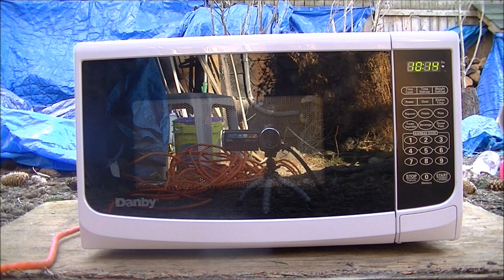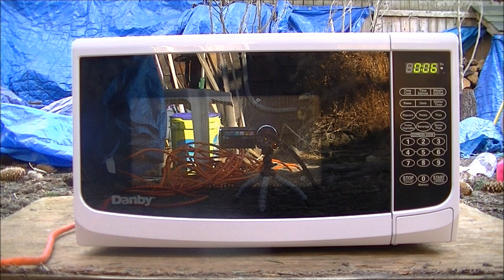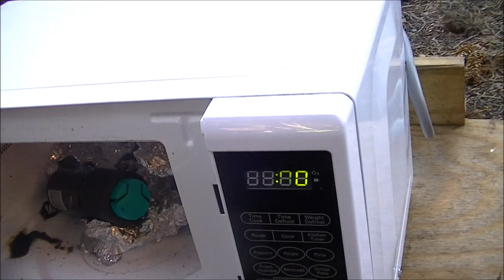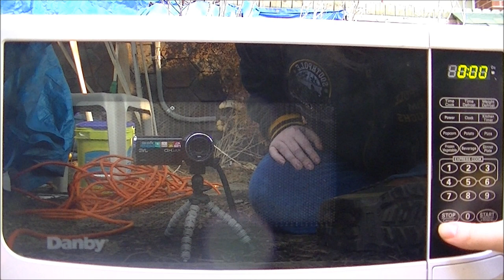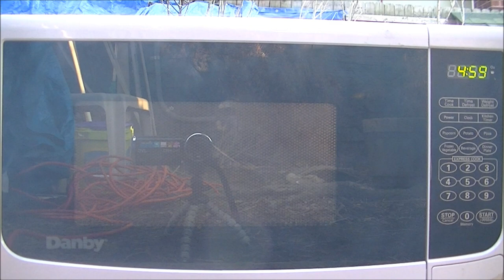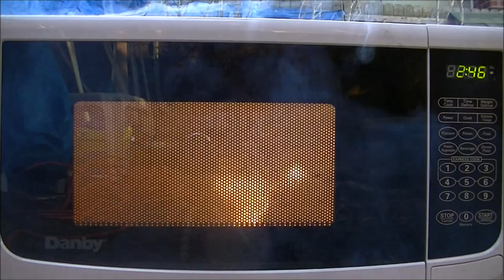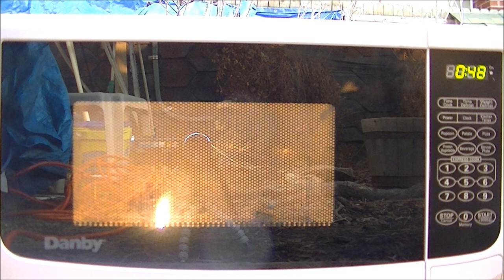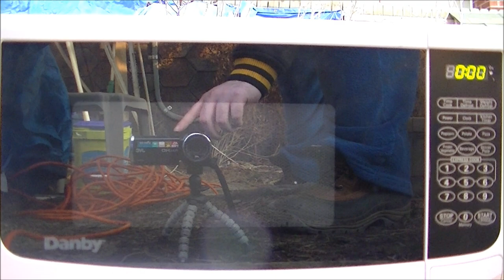Microwave Me: Axe Body Spray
Experiment #300: Axe Body Spray
Experiment 300a: Lighter + Fireworks
(Season Nine Finale)

(Rated PG) For my 300th episode, I microwaved Axe Body Spray. Videos featuring microwaving Axe Body Spray get a lot of views, and I figured this would be another awesome aerosol can episode. I was wrong. The Axe can is apparently microwave-proof. I'm going to come right out and say it. This episode sucks. I tried everything over a few days, and the can is still 100% intact. Like I said in the video, I'm going to send it to Kenny to see if he can get it to blow up. I couldn't get it to blow up after a half hour in the microwave, even adding tinfoil didn't help, neither did laying it on its side. I even tried it upside down and with a lighter, but both of THOSE were duds, so I edited them out. I figured you deserved a little something so I did a lighter plus aerial spinners. Even that somehow found a way to be disappointing. So here it is, the first total dud aerosol can. And I microwaved it for more than long enough. I was shocked because the little can of Axe that I ended season 3 with that I set in a bowl of cooking oil exploded beautifully. This? Maybe I should have set it in cooking oil or something. So please, if you DO watch this, no stupid comments. I edited out as much as I could and was still left with a 20 minute episode unfortunately. So if you want to see me microwave a can of Axe, go ahead and watch, but it sucks.

It's a shame that it was such a dud. My reason for wanting to destroy the can of Axe Apollo is because I hated those commercials for it. You know, the stupid "nothing beats an astronaut" ads. I hated how they portrayed both men and women. Women were shown as superficial, shallow, and a little bit ditzy for choosing an astronaut over the guy who saved her life, and it showed men as complete idiots who do stupid things to impress these women and that it's all about looking cool, not what you do. Bad, bad message to send to young men (and honestly, it's the under-40 crowd that mostly buys Axe). Unfortunately for me, the damn tagline proved to be true. Nothing beats an astronaut, not even a microwave stuffed full of tinfoil. So here we have it, the first aerosol can of 2014 is a big dud. Maybe I should have done WD-40 instead. At least I KNOW that would have been awesome fiery fun.

Anyways, to all of my loyal fans. I really appreciate how long you have been with me. Unfortunately most of my oldest fans (from 2012 in particular) have disappeared off the face of the Earth. Which is a shame because my oldest fans are part of a VIP club that I always share videos with first. For example, rochipo77 used to comment on all of my early videos. But now? Haven't heard from her since last summer and that makes me sad because she was also a good friend and I really enjoyed her vlogs. She was such a nice lady, it's a shame she gave up YouTube apparently. But at least I've got new fans to enjoy my work. I appreciate my newer fans, too. If it weren't for you, I wouldn't be getting comments on my newest videos. My clip show will be airing fairly soon. And it's a decent clip show. Plus I've got a neat bonus video coming up featuring Jessie's destruction. Season 9 of Microwave Me is filmed, edited, hosted, and produced by Matthew Villani, also known as Captain Microwave, using a Danby microwave for this episode.